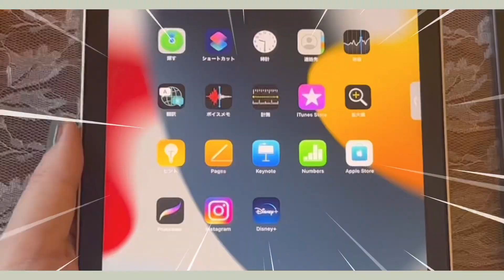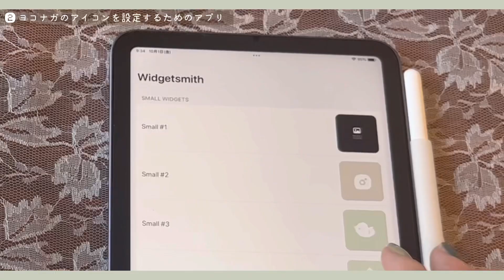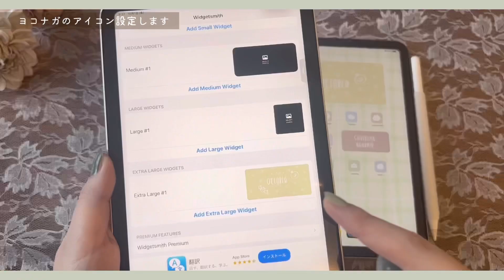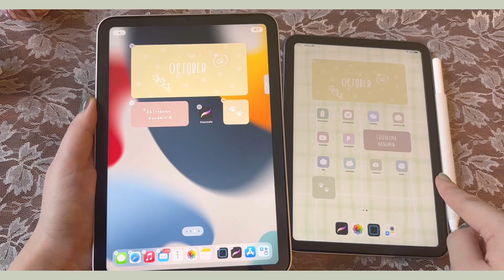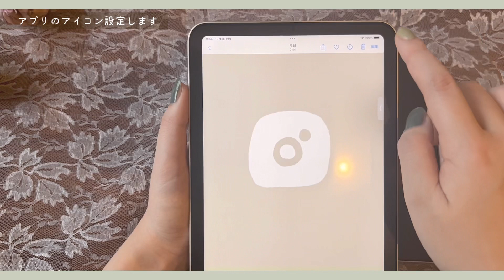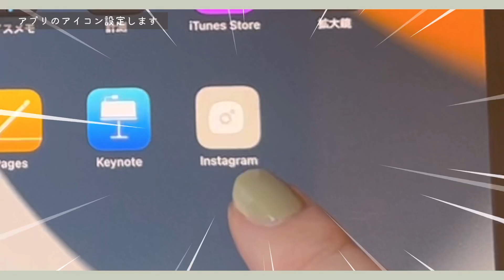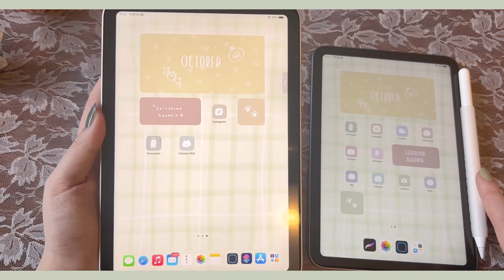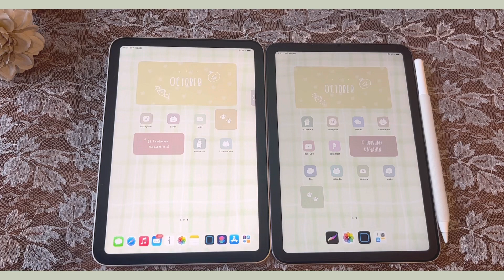【意外と簡単】ホーム画面をおしゃれに可愛くカスタマイズする方法【iPhone | iPad】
🐻　アイコン＆背景画像はこちらから保存！
現役イラストレーターのしろくまななみんです。
今回の動画は、iPhone や iPadユーザーさん必見！
ホーム画面のアイコンなどを可愛くおしゃれに
カスタマイズする方法をお教えいたします〜〜！

通称ウィジェットのカスタマイズ、というのかな？

・・・と言っても私もまだまだ初心者なので
ちょっと分かりづらかったり、
グダグダなところがあります、、申し訳ありません。。

「いやもうやり方知ってるがな！！」という方は
ぜひ待ち受けやアイコンを保存して
早速使用してくださいね♡🐻

皆様からの反応お待ちしております🐻✨

こちらの本にもたくさんイラスト載ってます〜〜！
『ボールペン1本で、センスいいってほめられる！
　　　　ゆるっとかわいいイラストの描き方 』
　　　　📗 全国の書店にて好評発売中 📗
　この本にもいろんなものの描き方が載っております
　　ぜひともチェックしてみてくださいませ〜〜！

🐻しろくまななみん🎨 / 毎日何かしらのSNS更新中！

　- ファンマークは 「🐻🎨」ファンネームは「ななぐみ. 」です